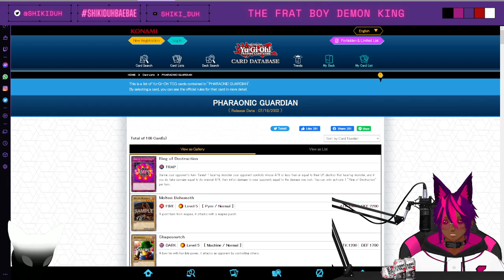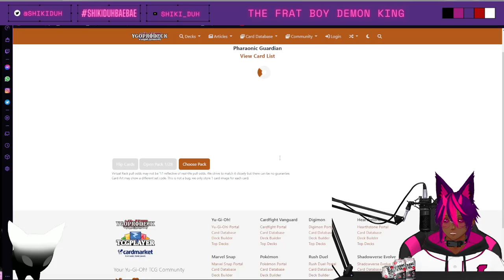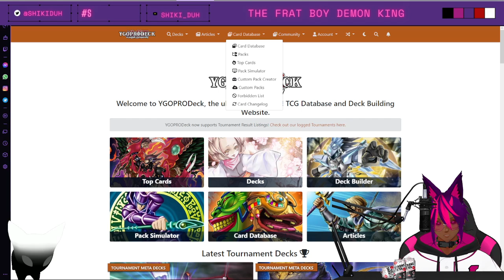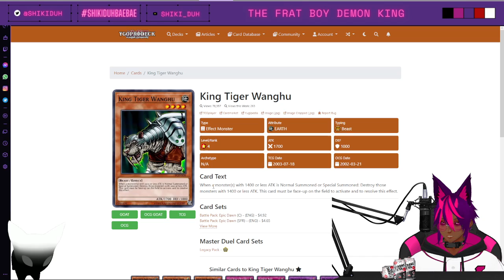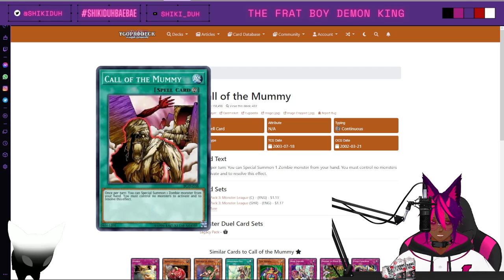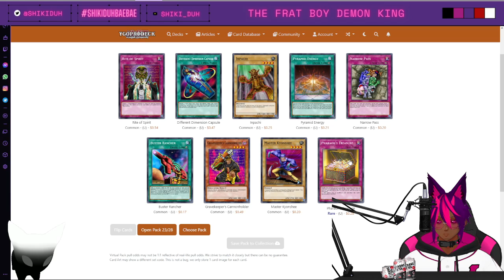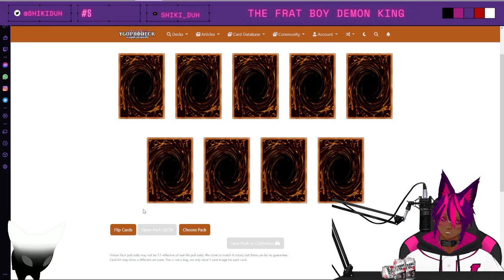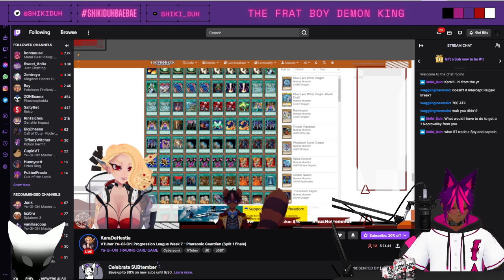Week 7: Yu-Gi-Oh Progression Series: Pharaonic Guardian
Still scuff but hey we got some good stuff here. Will we make out of last with these cards hopefully if not its been a blast of a journey!